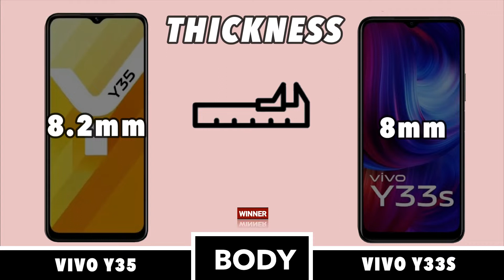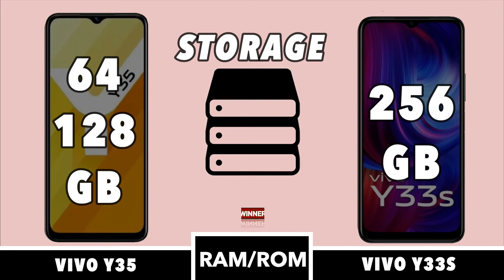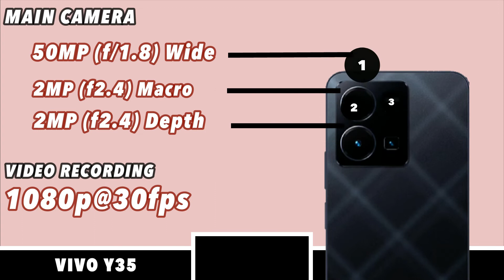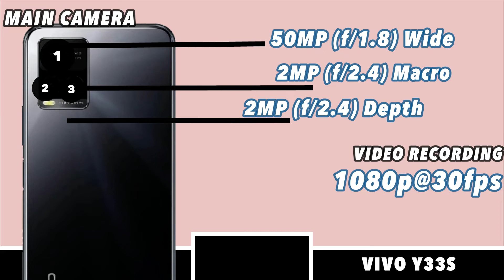Vivo Y33s Vs Vivo Y35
Vivo Y33s Vs Vivo Y35 || Full Comparison || Which is Best ?

In this video we going to compare Vivo Y33s Vs Vivo Y35 specifications, and find out which is best.

This phone Specification Comparison is fully based on the Specification between the result may vary in the real time usage, watch complete video to find out which area where the both phones Vivo Y33s Vs Vivo Y35 did well and see which phone is best for you to Buy.Techcollar Vivo Y33s Vs Vivo Y35 Specification to Comparison and find which is better in terms of Camera test and Speed test in an explanation way of approach.

In this Video we compared Vivo Y33s Vs Vivo Y35 Specification comparison

SOCIAL